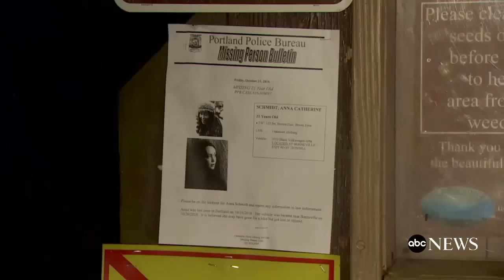The Piano Guys Jon Schmidt's Daughter Missing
The Piano Guys Jon Schmidt's Daughter Missing in Oregon | Twenty-one Anna Schmidt was last seen Sunday, and may have been injured while hiking.